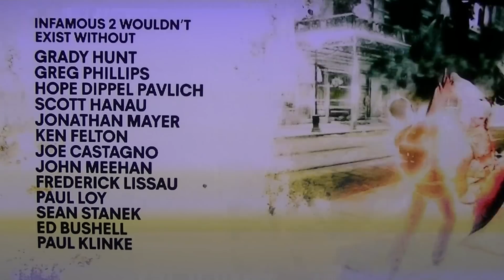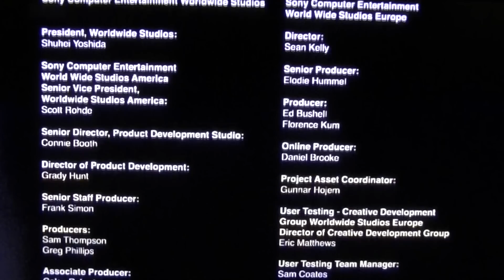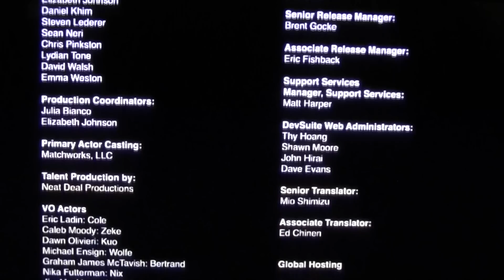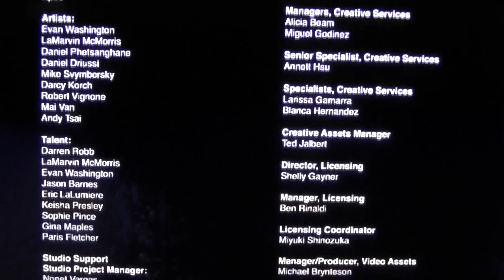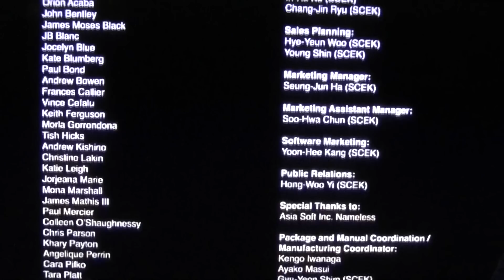SLAMMR - inFAMOUS 2 (Hero) ENDING on Hard + Platinum Trophy #55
WARNING: SPOILER ALERT - ENDING

My video showing you the inFAMOUS 2 Platinum on Hard Playthrough (HERO Ending). Starts off with Final Boss Battle against 'The Beast'.

My latest platinum with an 'ending' style video to show you. This is my 2nd playthrough. First one, I did as a 'Evil' and finished that, obtaining all the evil trophies, next you have to play as a 'hero' and obtain all the good trophies. All in all, it was a fun experience. Great game sequel, controls all the same, same abilities. I platinumed the first game not too long ago, so inFAMOUS 2 is just as awesome!!

The User Generated Content missions were a great idea as it brought in new types of missions.  Once again the annoying trophy of hunting down all those damn Blast Shards... all 305 of them scattered around New Marais (this time if you have enough XP to purchase the 'extended blast shard sensor', then you can find all of them no problem, as it will pick up the nearest shard on the edge of the radar, even if the shard is not within the circle...)

This is my 55th Platinum, that unlocked on July 1, 2011.